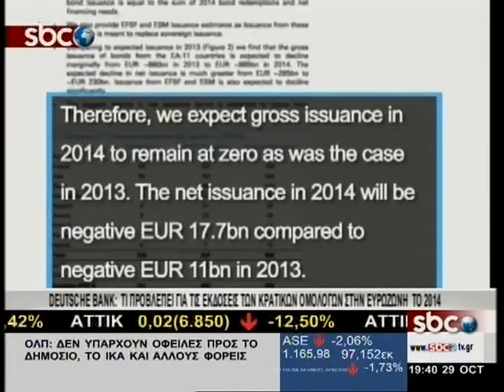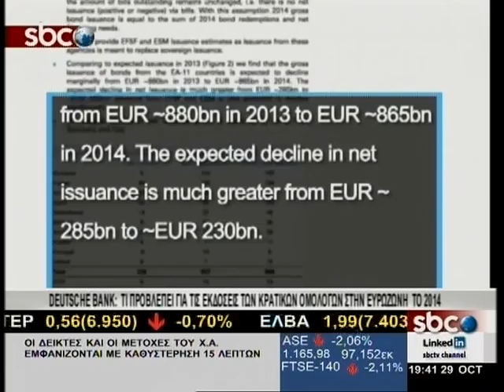SBCTV DEUTSCHE BANK: ΤΙ ΠΡΟΒΛΕΠΕΙ ΓΙΑ ΤΙΣ ΕΚΔΟΣΕΙΣ ΚΡΑΤΙΚΩΝ ΟΜΟΛΟΓΩΝ ΣΤΗΝ ΕΥΡΩΖΩΝΗ ΤΟ 2014